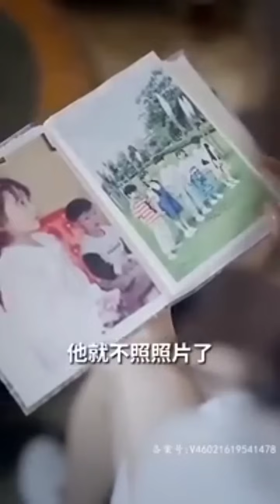Hot billionaire,cute little girl 🥰/Final /mini drama in tamil/best tamil review/ Tamil explanation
@TrEnDy BoZz

One night stand love story❤

Thanking you!